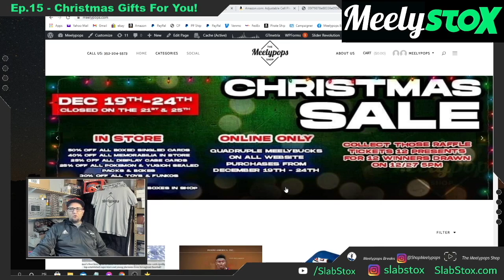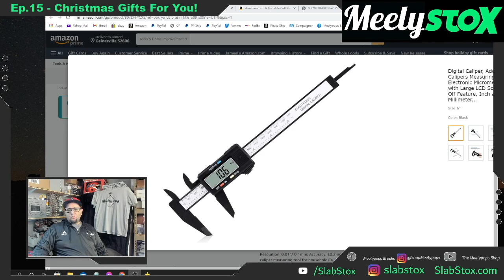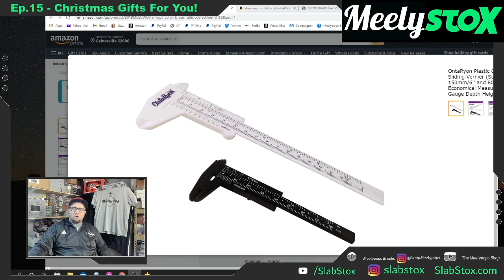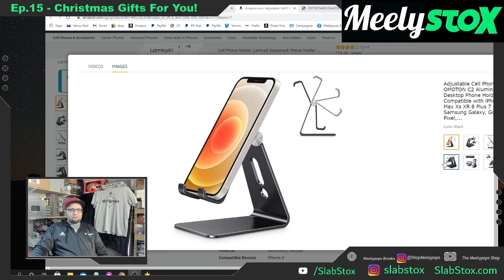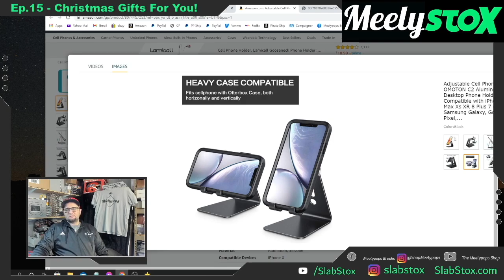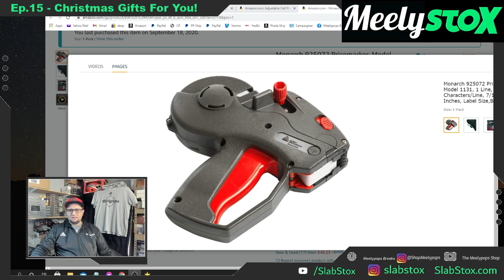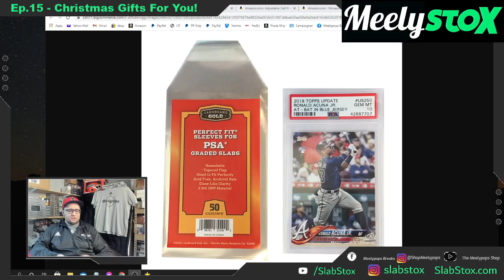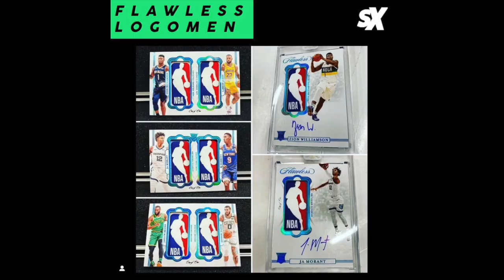TREAT YO SELF! Sports Card Gifts To Grab This Christmas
This Christmas season, you deserve to get gifts that help out your collection. Watch to see Jameel's list of MUST HAVES!

Jameel from The Meelypops Shop in Florida joins the SlabStox Network to bring you a weekly YouTube show focused on the sealed product market, Pokemon, and many other topics. Be sure to follow Jameel on Instagram

SX Breaks - packs/spots available now!

To support SlabStox, sign-up for our Investment Newsletter (Sunday Slab Trends email box).